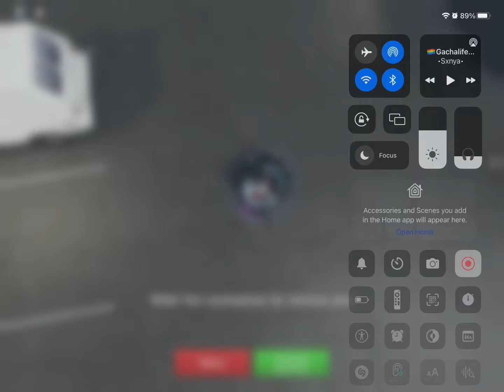1 minute and seven seconds of memes and evade gameplay